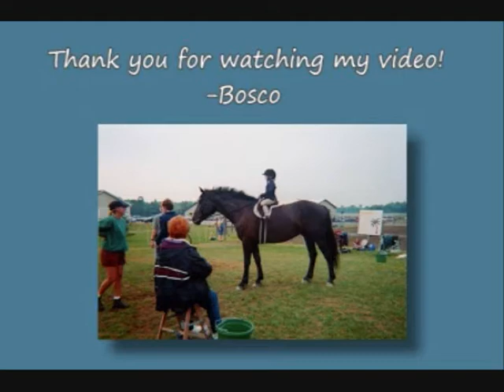For Sale: Trakhener/Percheron Cross Gelding, "Bosco"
FOR SALE
Trakehner/Percheron Cross
Oreos Legacy  a.k.a. Bosco
Foaled 3/13/1998
By Formal Attire out of Country Lane Daisy
17.1 hands/ 1450 lbs
Has shown in dressage, open flat classes, and trail classes.

Bosco has been trail ridden since age three.  He has been driven for two years in fields and on the road.  He trailers, clips, bathes, and is easy to groom.  Bosco is good with vet and farrier. He does well being ridden alone or with other horses.  He has not been turned out with other horses since he was a youngster.  He has a good temperament but is NOT a beginners horse.